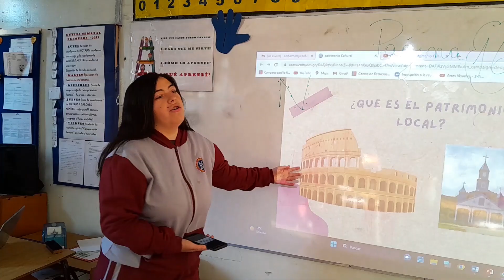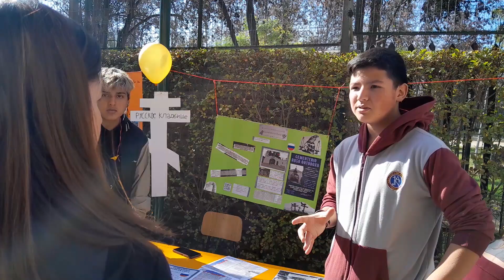Día del Patrimonio 2023 (parte 2) - Liceo JAN N°5 Puente Alto